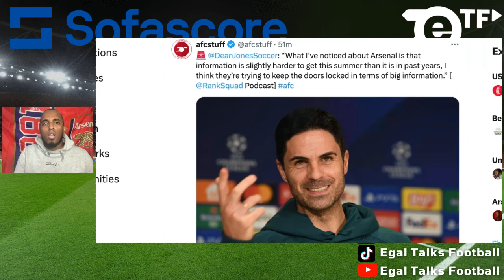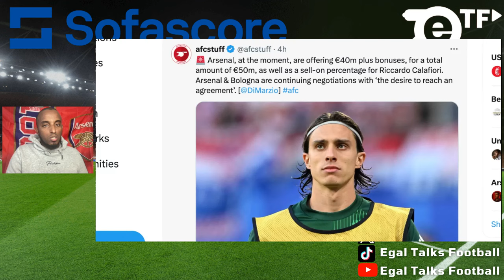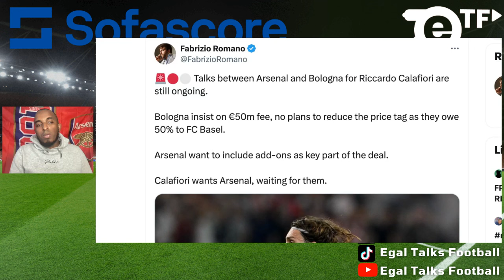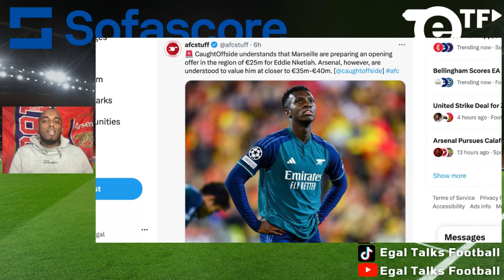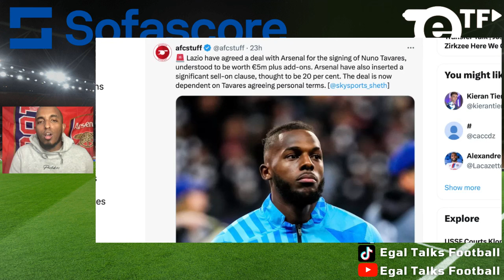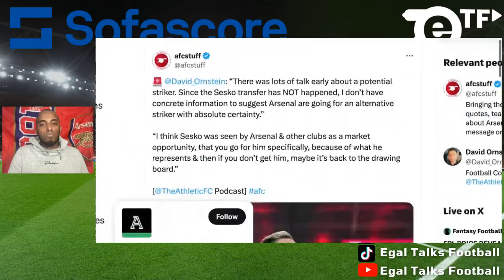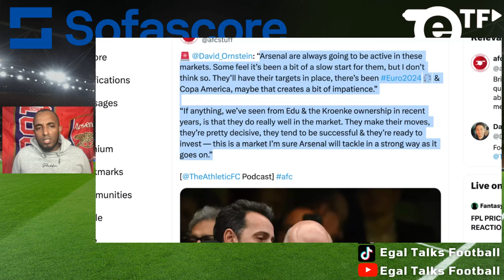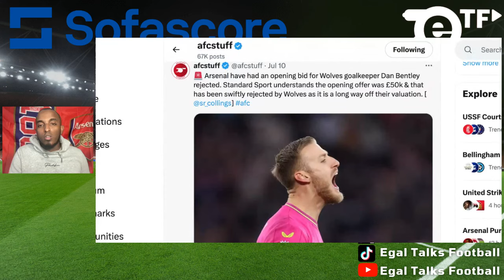David Ornstein UPDATE | Calafiori BID STALLS | Marseille want Eddie Nketiah ARSENAL NEWS UPDATE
Arsenal transfer news LIVE: Calafiori Bid Stalls, Marseille want to sign Eddie Nketiah, Manchester United is set to sign Dutch striker Joshua Zirkzee

00:00 Introduction
01:36 arsenal transfer rumours
02:00 Nketiah to Marseille
02:28  Reuell Walters has joined Luton Town
03:10 Arsenal Pursues Calafiori from Bologna
06:30 Arsenal preparing for bidding war
08:02 agent saka
08:25  Manchester United is set to sign Dutch striker Joshua Zirkzee
09:24  Lazio have agreed a deal with Arsenal Nuno Tavares
09:58 Celtic are unlikely to be able to return Kieran Tierney
10:34 sesko
11:06 David Ornstein on arsenals transfer window
12:17 chido obi-martin to stay
12:36 dani olmo to arsenal
13:48 David Ornstein BOOM NEW GK